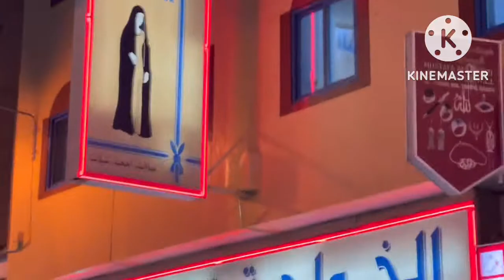EXPLORING THE BUSIEST STREET OF MANAMA, BAHRAIN